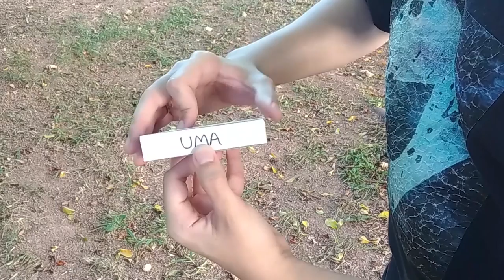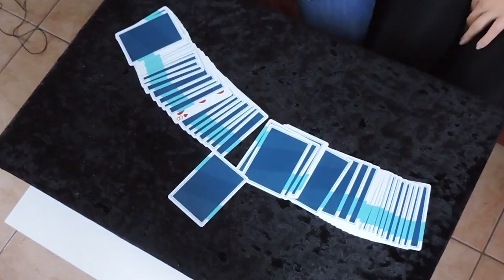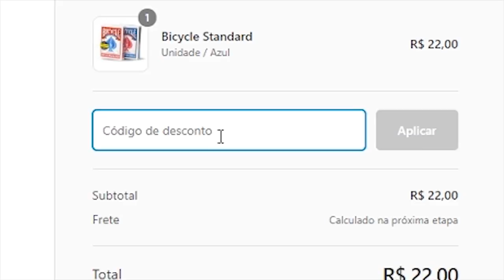A MÁGICA MAIS FÁCIL QUE IRÁ APRENDER HOJE! TUTORIAL Ep.117